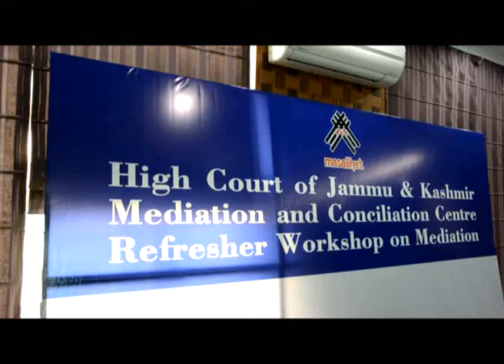Mediation leads to expeditious disposal of cases, cuts delays: Chief Justice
JAMMU LINKS NEWS | Observing that mediation can hugely reduce the stress of litigation and delay in judicial delivery system, Chief Justice, Jammu and Kashmir High Court, Justice Gita Mittal, on Friday exhorted legal practitioners to work towards making mediation as a movement in the state.

“Mediation is a way of life and has a potential to be most effective instrument towards ensuring expeditious disposal of cases through amicable communication and negotiation”, the Chief Justice said while inaugurating 3-day Refresher Workshop on Mediation for Lawyers organized by the Mediation and Conciliation Committee of the High Court in collaboration with Jammu and Kashmir Government here today.

The Chief Justice sought synergized efforts by the judicial officers and lawyers towards institutionalization of the mechanism of mediation for the larger benefit and satisfaction of the litigant public.

“Mediation has to be taken forward as a movement to deal with ever mounting legal disputes in the society”, she maintained and said that it is the best alternate medium of justice dispensation. She calledfor optimum use of mediation by the judges and lawyers for the larger interest on the people in distress.

Resolution by Mediation facilitates the parties to decide the outcome of the decision themselves and come out with a more satisfying resolution of disputes, she added.

Chief Justice, while recognizing and appreciating the value of Mediation in today’s world of chaos and confusion, exhorted upon all the stakeholders to contribute their part in this regard. Judges and lawyers should make earnest efforts to engage the parties to take the path of mediation in addressing their disputes, adding that this can also help in reducing the pendency of chronic cases.

Appreciating the efforts of Mediation and Conciliation Committee in holding such educative workshops and refresher courses, the Chief Justice said that this workshop will definitely do wonders towards adding to the knowledge of the Mediation Lawyers besides enhancing their excellence and expertise in the field. She exhorted upon the participants to learn the innovative methods and techniques of Mediation from the eminent experts and make optimum use of the same.